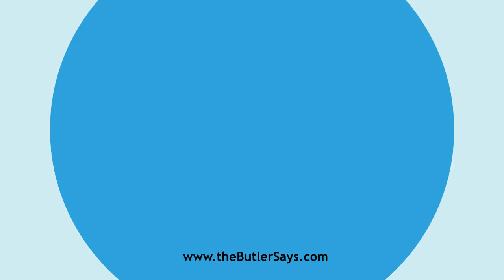Learn how to say this word: "Comprehensively"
This is the definition of "Comprehensively":
adv.  In a comprehensive manner; with great extent of
   scope.